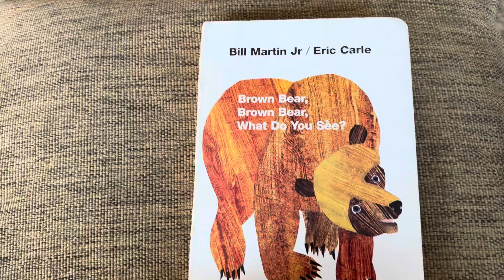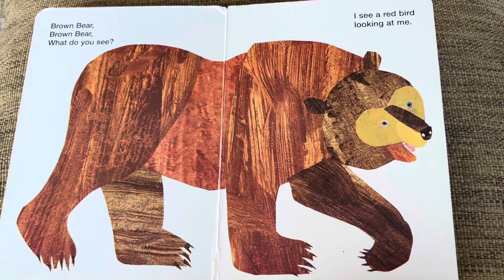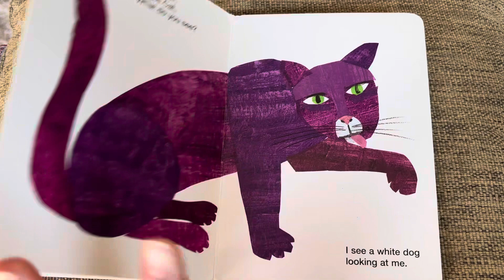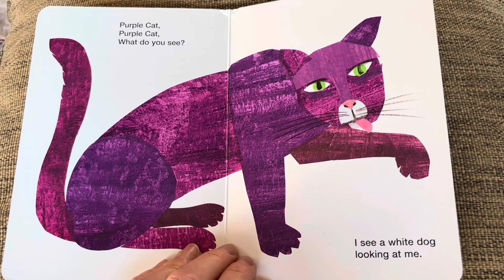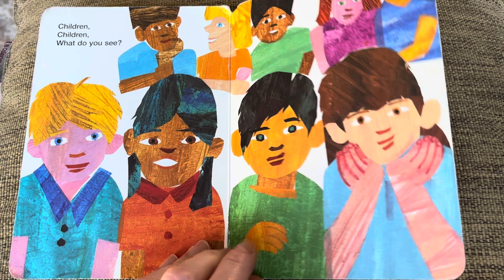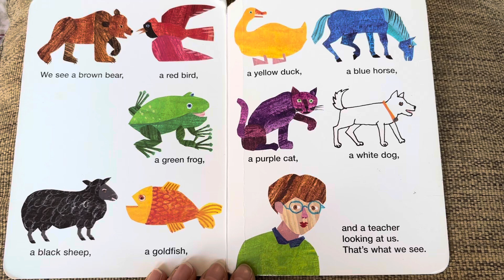“Brown Bear, Brown Bear, What Do You See?” By Bill Martin Jr and Eric Carle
Animals, colours, patterns and fun! Can you recite this one with me?